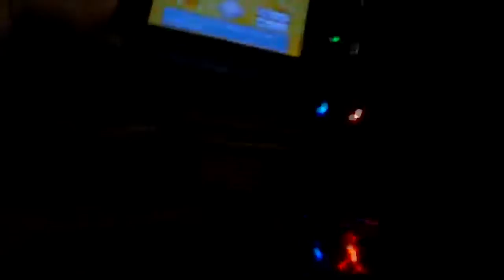[FLOYT LIVE!!] Shiny Sentret Hatches After 5 Eggs in Pokémon Omega Ruby!!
Are you fucking Kidding me?! 5 Eggs?! I'm Done haha!

Music used is made by Klub Productions!